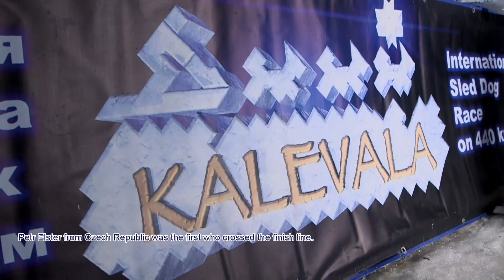KALEVALA 2014/ 11 марта. 105 km